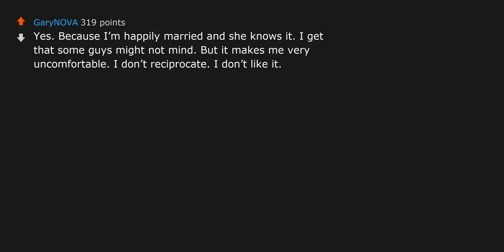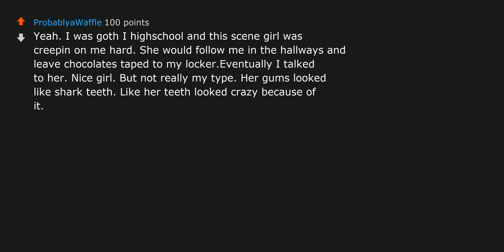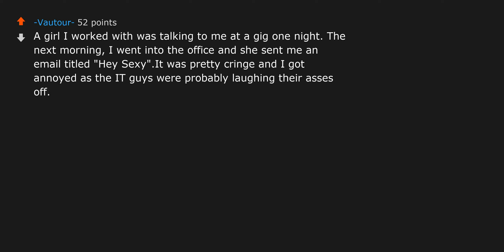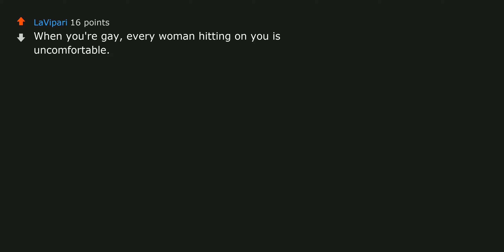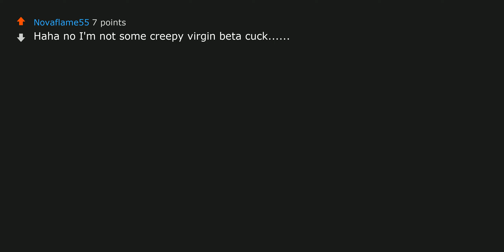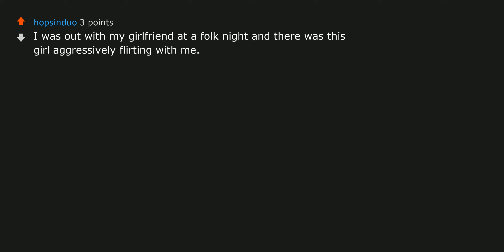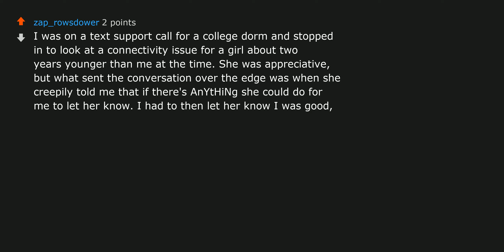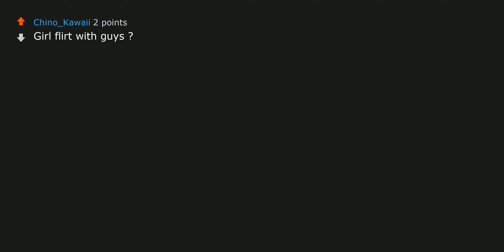Men, have you ever been creeped out by a girl who was trying to flirt with you? | r/AskReddit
Check out some best-selling books at:
1. Atomic Habits
2. Harry Potter and the Philosopher's Stone, Book 1
3. Dune ► Men, have you ever been creeped out by a girl who was trying to flirt with you? - r/AskReddit

✚ I am a content distributor that shares the amazing and quirky reddit reddit vibes onto YouTube, making the content more accessible.